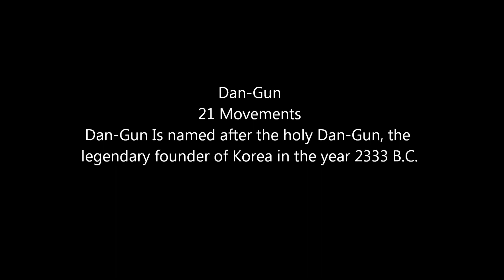Dan-Gun Back View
Dan-Gun is the yellow belt form. This video shows the form from the back view.